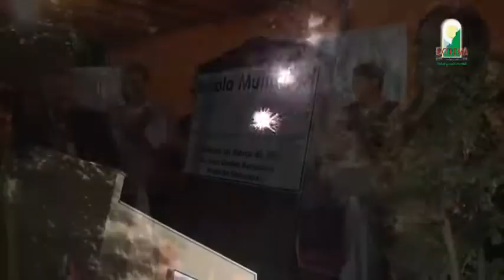EXTREMA AVANÇA - INAUGURAÇÃO ESCOLA BAIRRO DA MANTIQUEIRA